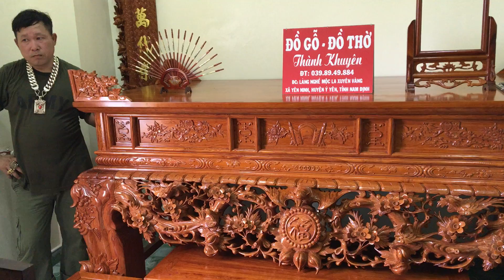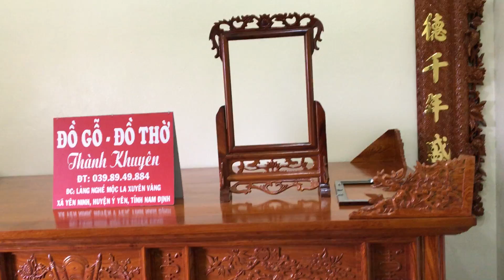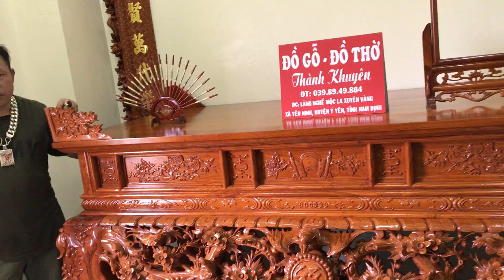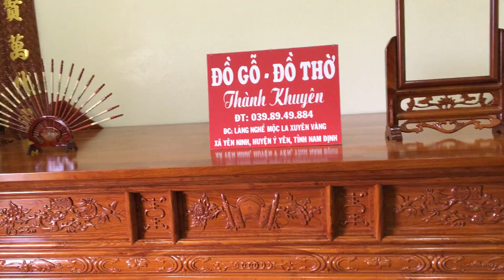🛑 Bàn giao sập thờ đẹp, cuốn thư câu đối gỗ hương đá cho gia đình bác Quang ở Hoàng mai -hà nội